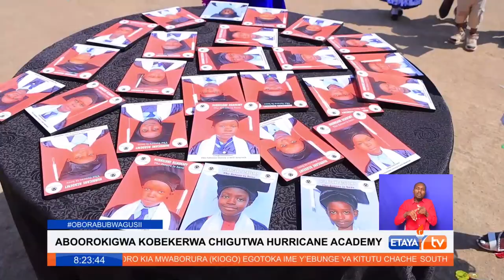Hurricane Academy boosts offering a comprehensive education system to produce top learners